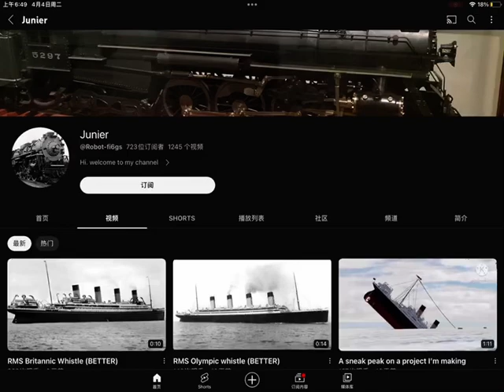change his name? ( mason )